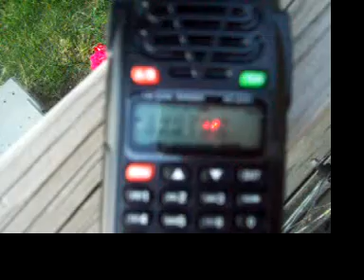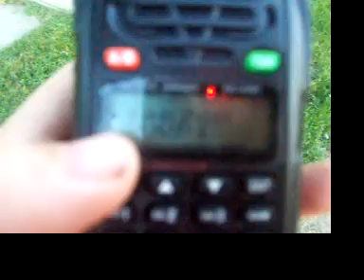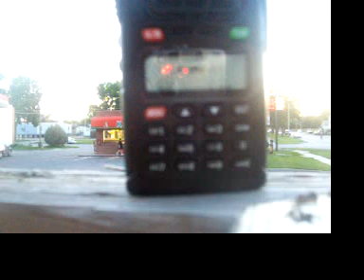wouxon udv1 radio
nightly 146.760 net in lincoln nebraska on my new Wouxun Udv1 dual band HT, up date Now the VHF side doesnt recieve or tx tried resetiing the whole radio and just the UHF part works ... it wont even pick up a radio on 146520 mhz sitting right next to it.. IF you decide to buy this radio WHICH IS ILLEGAL IN THE USA , THE FCC TOLD ME! BE AWARE AS THE SHOTTY CONSTRUCTION ADN PROGRAMMING COMPANY IS WANTING ME TO SHIP RADIO BACK TO THEM (SHIPPING AT MY EXPENSE) TO A ADDRESS THAT DOESNT EXSIST IN HONG KONG... BEWARE!